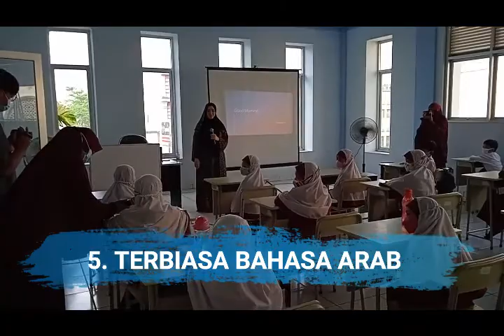Belajar bahasa inggris bersama Ms. Husnia (english native speaker)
English Native Speaker   -  SDI AL-ANSHAR Bekasi

Bersama :
🎙️ Ms. Husnia
🕓 07.30 sd selesai

💡Tema : "Learning English With Native Speaker- How Can I Speak English ?"